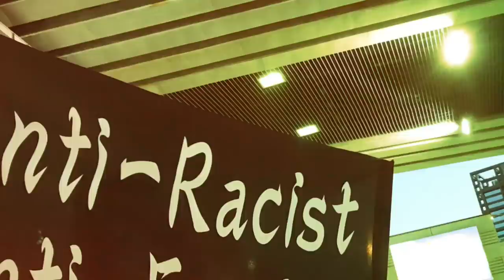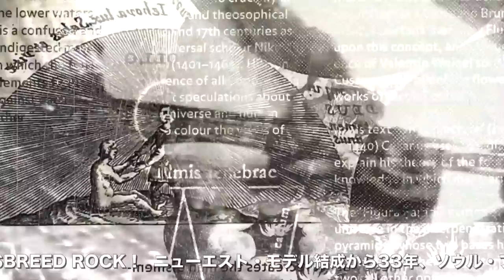ソウル・フラワー・ユニオン - アルバム『バタフライ・アフェクツ』 [Trailer]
ADS405では先行予約販売中！一般発売に先駆け12月14日に発送予定!!：

WE INSIST. JUST DO IT. YOU MUST NOT BE SILENT.
BEST OF JAPONESIAN CROSSBREED ROCK！

世界を踊らせる､尊厳乗せたリズム､非服従の詩！
ソウル・フラワー・ユニオン、『アンダーグラウンド・レイルロード』以来4年ぶりのオリジナル・フル・アルバム！

ニューエスト・モデル結成から33年、ソウル・フラワー・ユニオン結成から25年、まさに集大成、時代と切り結ぶ、新生ソウル・フラワー・ユニオンの幕開けにふさわしい怒涛のヘヴィ・ソウル・ロック全10曲！

[ＣＤ]
バタフライ・アフェクツ / ソウル・フラワー・ユニオン
BUTTERFLY  AFFECTS / SOUL FLOWER UNION
XBCD-1052  全10曲収録　BMtunes
￥2,800 + 税   12月19日発売
収録曲：
1. バタフライ・アフェクツ
2. この地上を愛で埋めろ
3. 最果てのバスターミナル
4. シングルハンド・キャッチ
5. 路地の鬼火
6. インシスト
7. エサに釣られるな
8. 愛の遊撃戦
9. ランタナの咲く方へ
10. 深い河の彼方から

[LIVE]
「ニューアルバム発売記念ツアー ～年末ソウルフラワー祭2018」
12月19日発売ニューアルバム、会場先行販売アリ！

12月8日(土）東京 LIQUIDROOM
OPEN / START   18:00 / 19:00
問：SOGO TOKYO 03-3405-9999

12月10日(月）仙台 LIVE HOUSE enn2nd
OPEN / START   18:00 / 19:00

12月15日(土）大阪 umeda TRAD
OPEN / START   18:00 / 19:00

12月16日(日）名古屋CLUB QUATRO
OPEN / START   18:00 / 19:00

「ソウルフラワー中川敬 ~ SFUニューアルバム発売記念ソロツアー」
12月21日（金）京都・磔磔
2019年1月3日(木) 愛知・安城市カゼノイチ
2019年1月12日(土) 東京・代々木Zher the zoo YOYOGI
2019年1月13日(日) 埼玉・熊谷モルタルレコード2階
2019年1月19日(土) 大阪・martha
2019年1月26日(土) 香川・高松RUFFHOUSE
2019年1月27日(日) 岡山・MOGLA
2019年5月25日(土) 沖縄・那覇Output

[LINK]
オフィシャルサイト